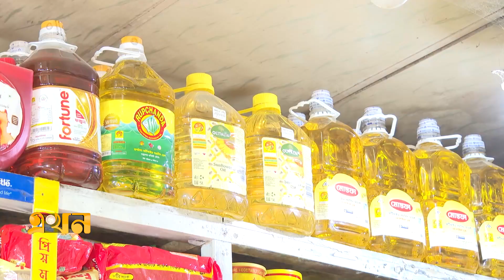কোন ভাবেই টানা যাচ্ছে না দামের লাগাম! | Chattogram Market | Price Hike | Ekhon TV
রমজানের ২ সপ্তাহ আগেই বাজারে বাড়তে শুরু করেছে ভোগ্যপণ্যের দাম। সরকার শুল্ক কমানোর পরও সপ্তাহ ব্যবধানে খেজুরের দাম বেড়েছে কেজিতে ১০-১৫০ টাকা, ছোলায় বেড়েছে ৭-৮ টাকা। কেজিতে ১৫ টাকা বেড়েছে পেঁয়াজের দামও। তবে আজ থেকে লিটারে ১০ টাকা কমে পাওয়া যাচ্ছে সয়াবিন তেল।

Our Office Address:
EKHON TV
City Park Lane
19, Hatkhola Road, Wari
Dhaka-1203
Bangladesh